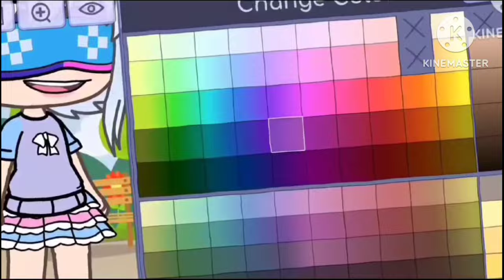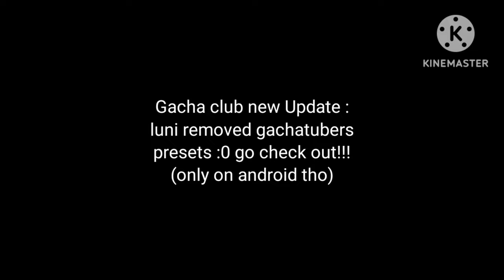LUNI UPDATED GACHA LIFE AND GACHA CLUB?!??!!!?!.... BUT :((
sorry i frgot to credit aaa djgktjgg
credit : flotalendy